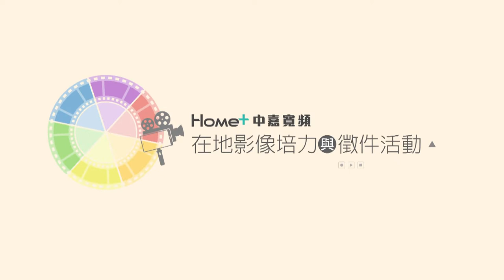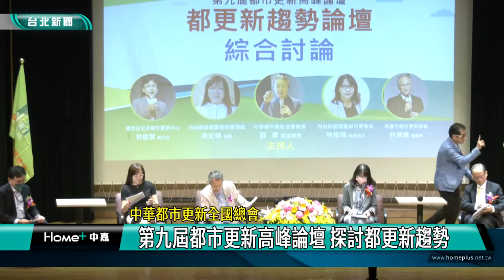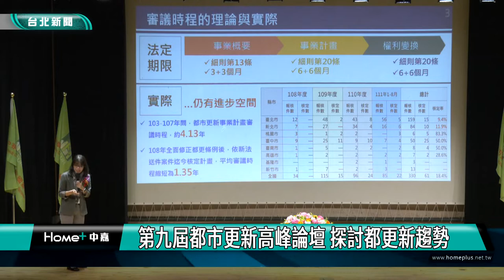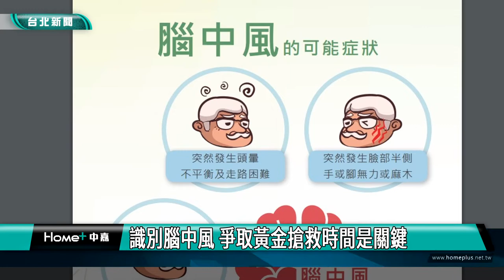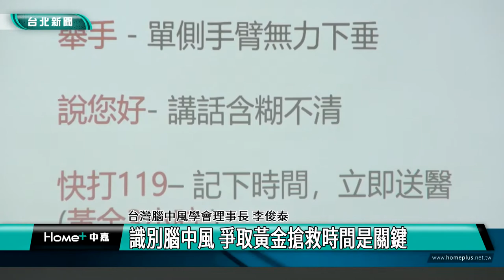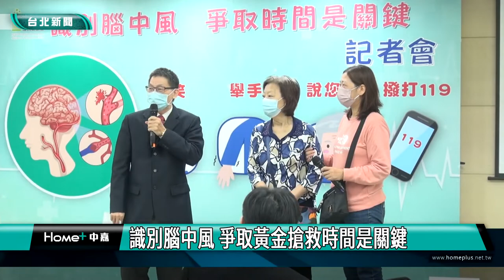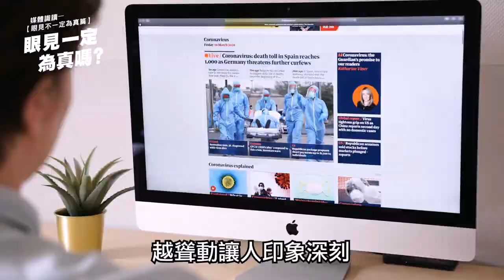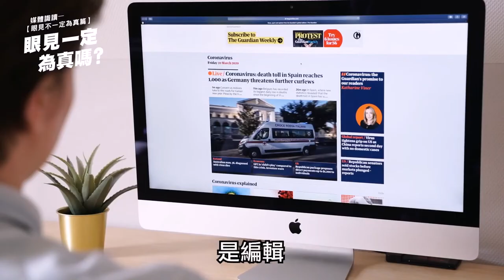中嘉台北新聞-20221108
00:20 在地鮮釀台灣味 農村美酒新品獨具匠心
09:12 迎戰雙11 寬頻業者回饋消費者推全速率優惠
13:27 Darling時尚星光學院  長者秀出自我
20:13 社區心衛中心做厝邊 心理資源處處尋
28:53 第九屆都市更新高峰論壇
38:36 識別腦中風 爭取黃金搶救時間是關鍵
50:28 蔡適應邀台啤隊VS基隆聯隊 11/10海大登場
55:24 謝國樑:透過都更增加財源充實市庫  加強社福

臉書追起來
Home 中嘉- 吉隆有線電視

趣聞不漏接
吉隆官網(中嘉新聞)

喜歡看電視?